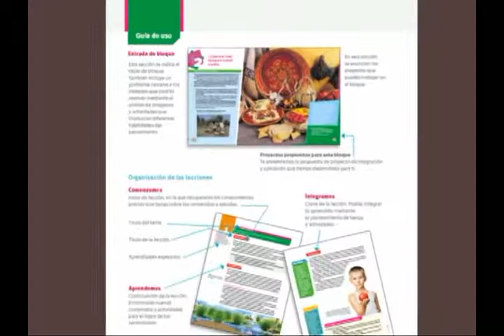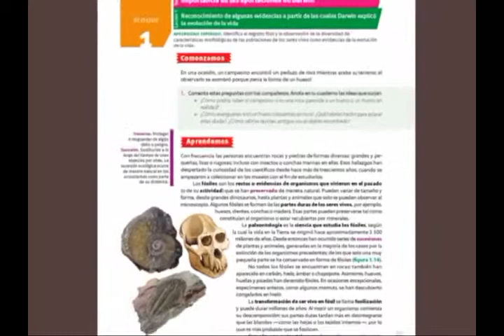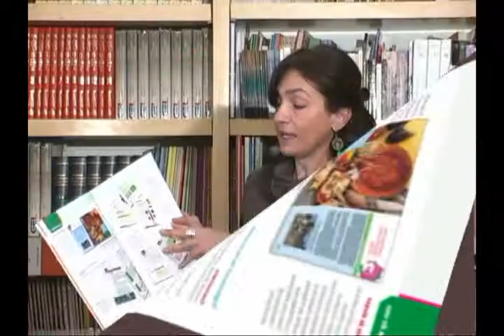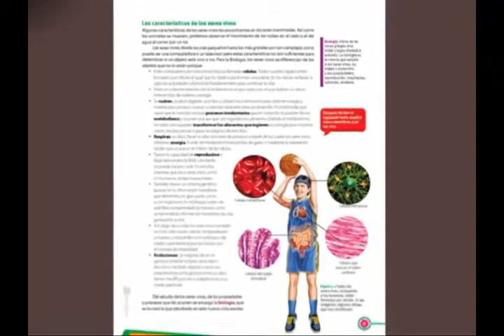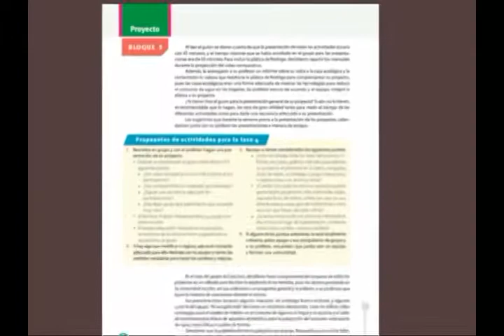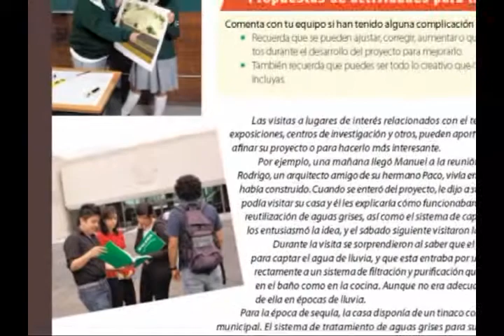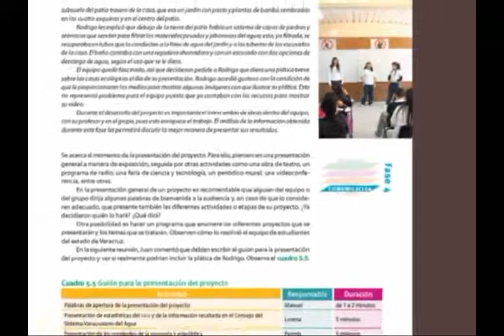Serie conect@ entornos Biología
Serie conect@ entornos